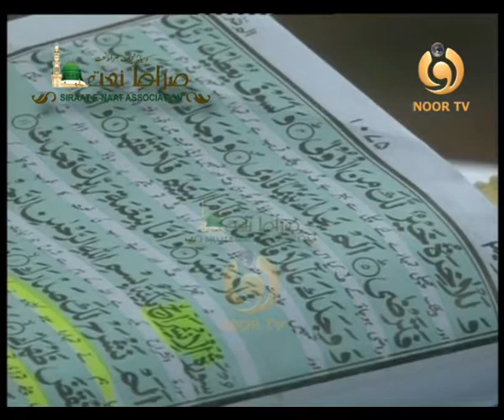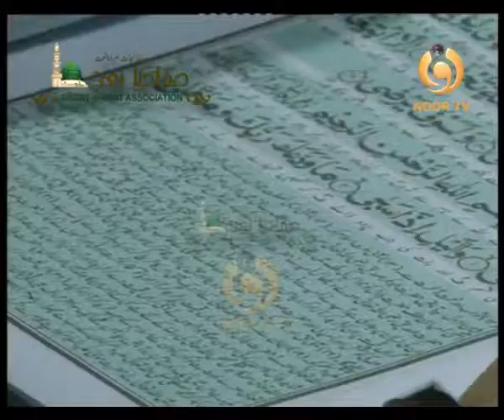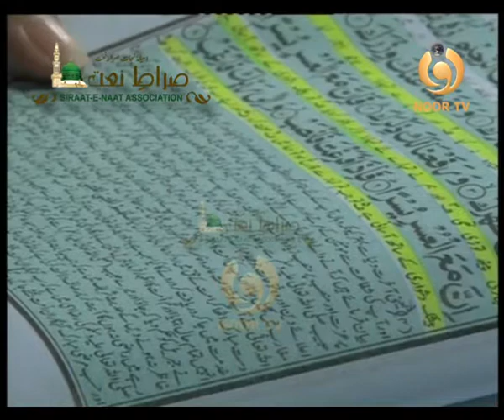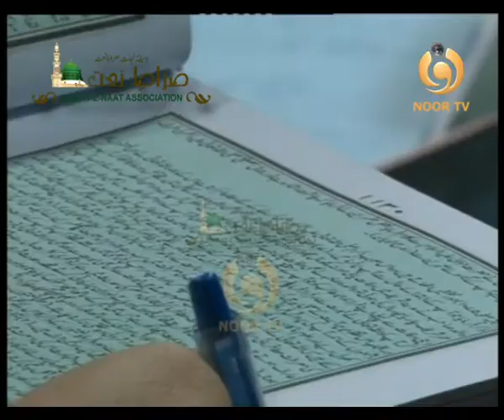Noor-e-Ramzan 2019 Noor Tv EP 19 Noor-e-Kalam-e-Ilahi By Qaria Shehnaz Akhtar